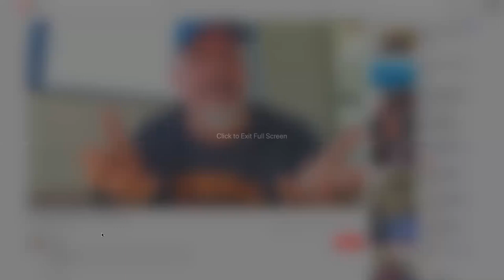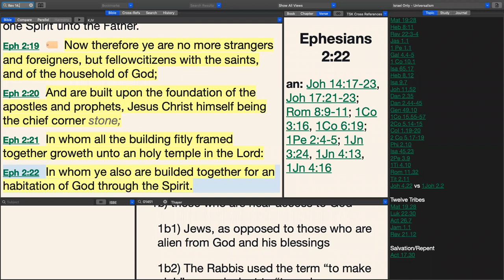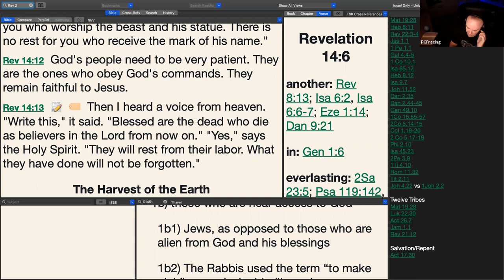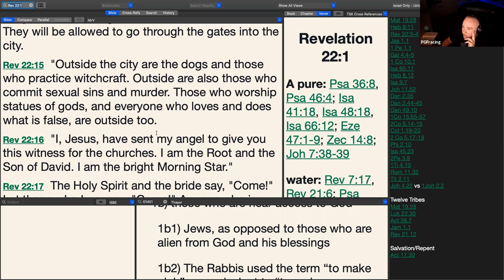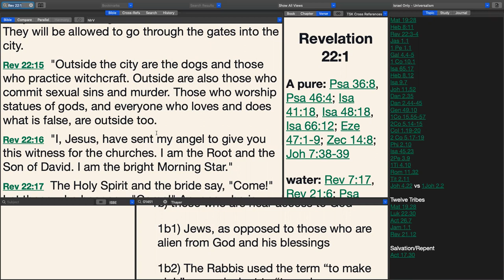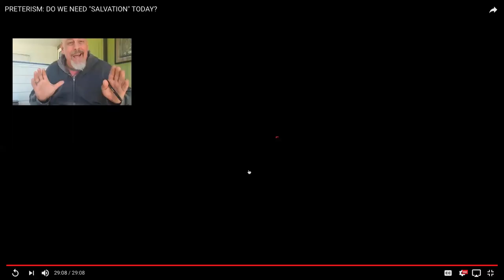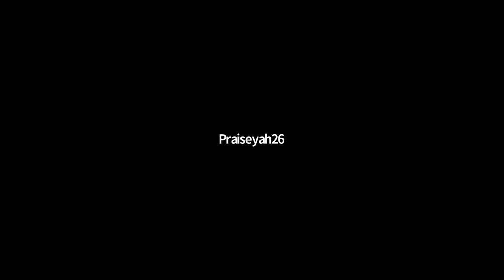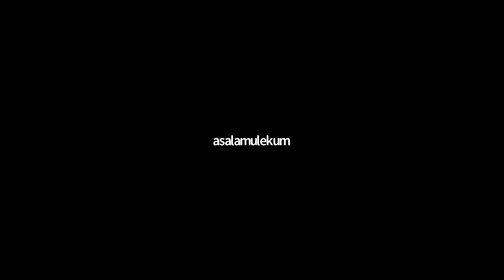Friday Night Bible Study Hangout Frank Speer's Videos